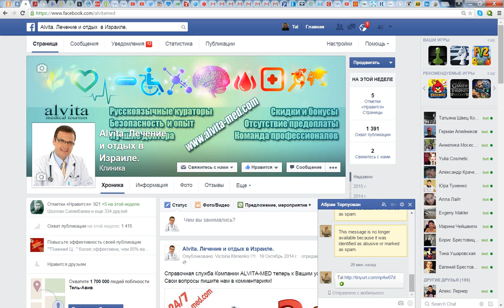[ПОЛЕЗНЫЕ ФИШКИ] [FACEBOOK] Будьте осторожны с сообщениями в Фейсбуке [Tal Shahar]